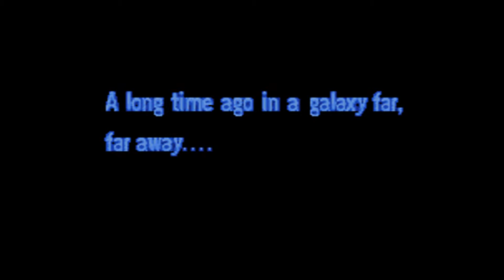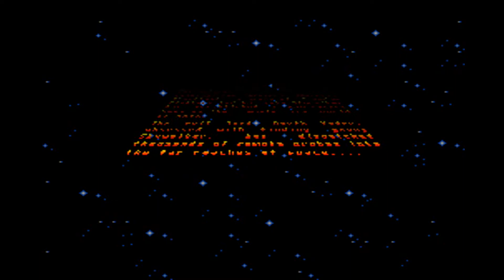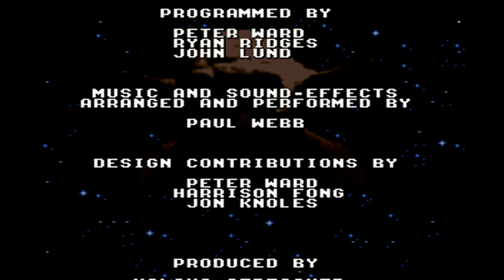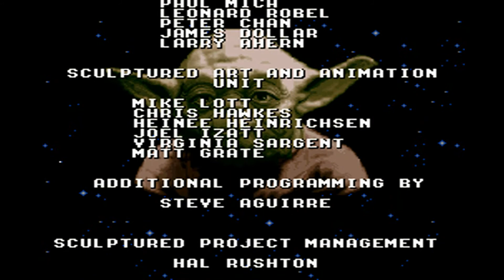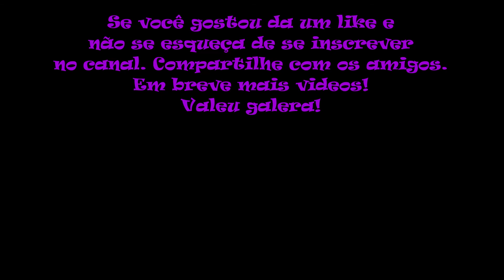Super Star Wars - The Empire Strikes Back Game Genie (Super Nintendo)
No vídeo de hoje trago Super Star Wars - The Empire Strikes Back para Super Nintendo. Super Star Wars: The Empire Strikes Back é um jogo de ação de 1993 para o Super Nintendo Entertainment System. É o segundo jogo da trilogia Super Star Wars e é baseado no filme de 1980 The Empire Strikes Back. Super Star Wars: The Empire Strikes Back segue de perto o padrão definido por seu predecessor, com vários personagens jogáveis e sequências de veículos quase 3D do Modo 7. Os controles são muito semelhantes aos do primeiro jogo, mas apresentam um salto duplo. Luke Skywalker, Han Solo e Chewbacca retornam como personagens jogáveis, embora a opção de seleção de personagem tenha sido removida. Ao contrário do jogo original, esta parcela permite a cada personagem o uso de uma arma primária e secundária. Seguindo uma das missões do planeta pântano Dagobah, Luke Skywalker também pode coletar Poderes da Força para usar em níveis posteriores. Luke agora pode bloquear ataques de entrada usando seu sabre de luz, permitindo-lhe desviar o fogo do blaster. Han Solo agora pode lançar granadas e Chewbacca tem um novo poder: um ataque giratório. Sith Lord Darth Vader aparece como o chefe final do jogo.

Códigos Action Replay usados neste vídeo:
Infinite Lives                                                  7E01AC03
Infinite Maximum Energy                            7E0CF644
Infinite Shield for Falcon                             7E0F1825
Invincibility On Tauntaun                             7E0CF840
You Can Fly                                                    7E126FE1

Código Game Genie usado neste vídeo:
Infinite Thermal Detonators                         6DE9-47AF